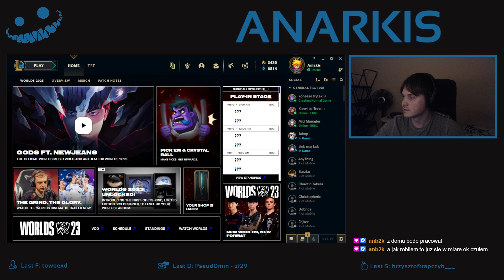League Of Legends VOD 49